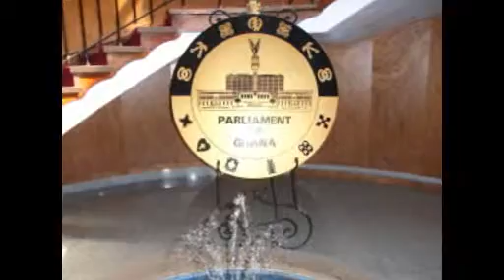IGO Dec Banquet 2011.wmv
Monday 12th December 2011. Another joint Banquet hosted by International Gospel Outreach and the Parliamentary Christian Fellowship, Accra. 450 in attendence including Political leaders and Church leaders. A wonderful time in the Presence of God.